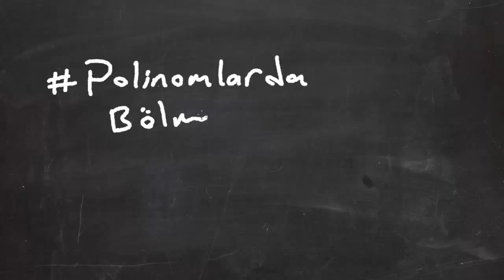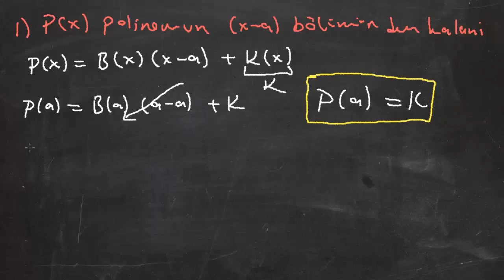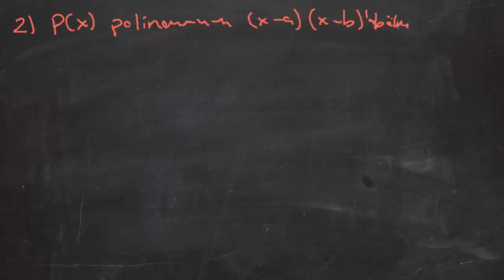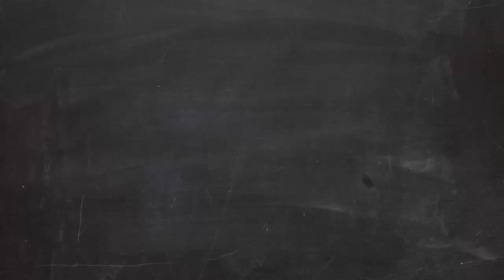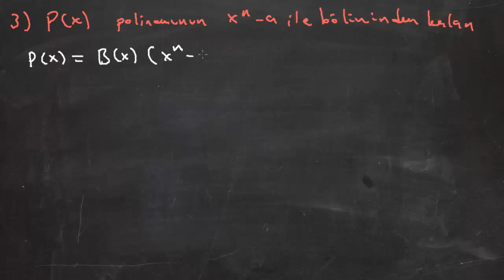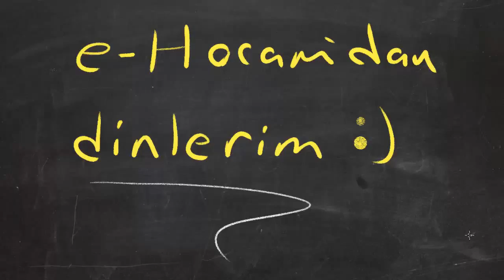Polinomlar 8-Polinomlarda Bölmesiz Kalan Bulma Part 1 e-Hocam'dan dinlerim:)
Bu videoda polinomlarda bölme yapmadan kalan bulma konusunu ele aldık.